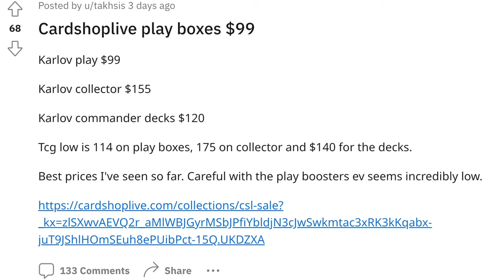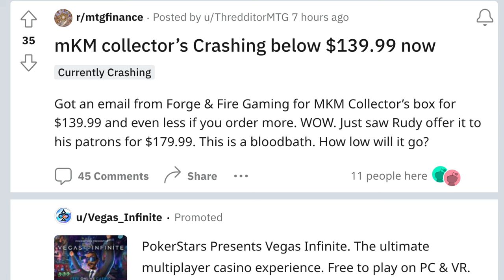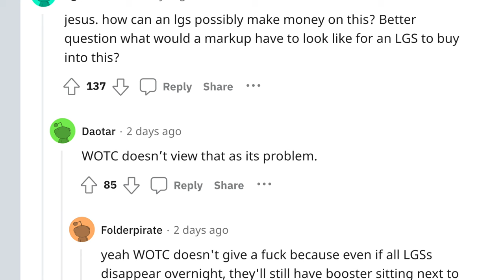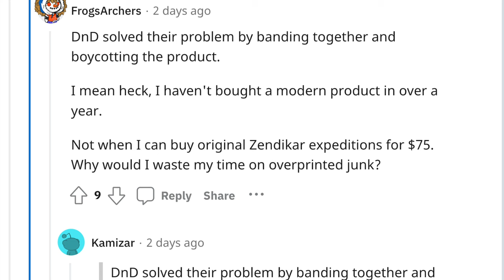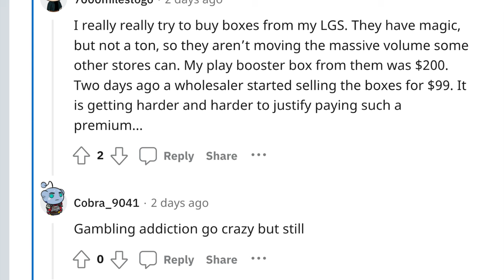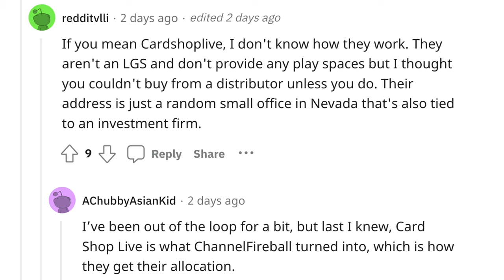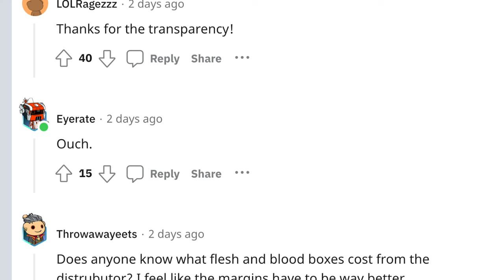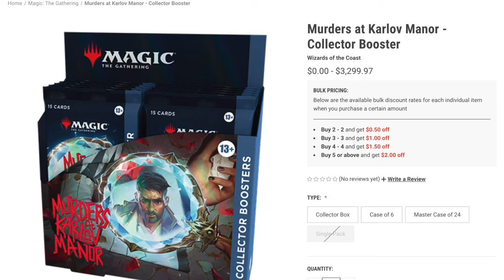Why Stores are Refusing to Carry Magic the Gathering Cards in 2024